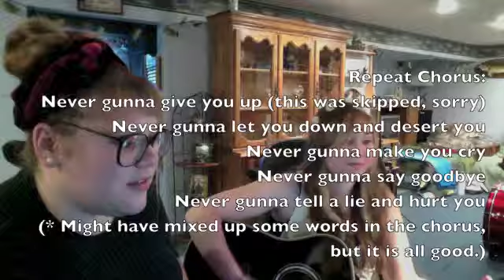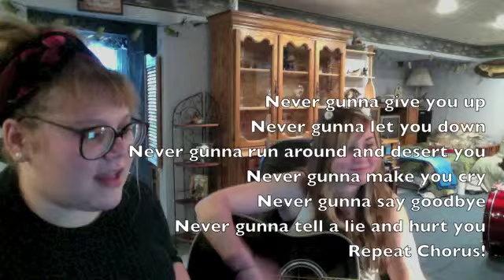Troll Song - Leroy Street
21 May 2013

You've just been Rick Rolled. Your welcome.